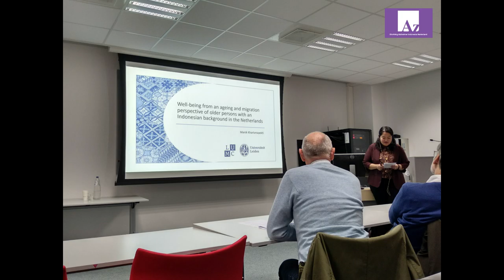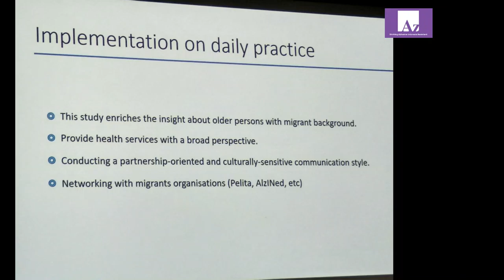Presentasi Sahabat AlziNed : dr Manik di LUMC Leiden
Liputan Stichting Alzheimer Nederland dalam acara presentasi dr.Manik Kharismayekti (Sahabat AlziNed) pada  forum pertemuan Spesialism in Elderly Medicine Education di LUMC Leiden tanggal 14 November 2019 dengan topik : "Well-being from ageing and migration perspective of older persons with an Indonesian background in the Netherlands".